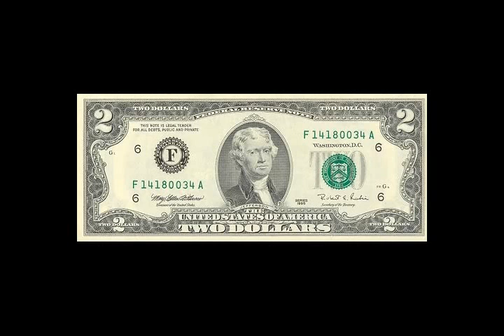Two Bucks Rock Show 26 video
Featuring venus mountains
black acid souls
fury
freeway mad
wcfa
among the dead
black Tamanous
cambion
metaprism
tyrannosaurus nebulous
left for red